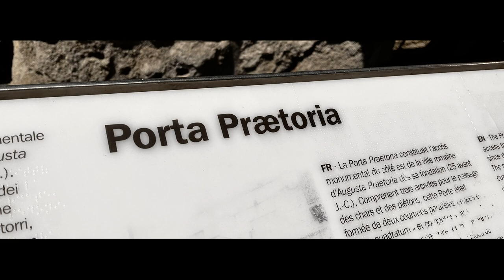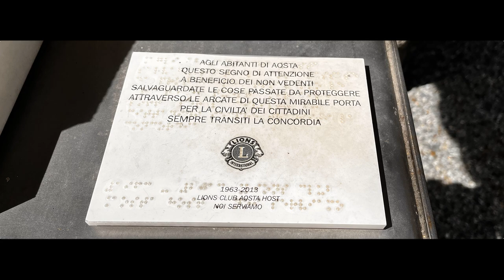UN BACIO SOTTO PORTA PRAETORIA - Lady Barbara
UN BACIO SOTTO PORTA PRAETORIA
musica e testo: R. Romano - B. Matteucci

►testo UN BACIO SOTTO PORTA PRAETORIA
Questo è l'inizio di una dolce storia
Nata da un bacio sotto Porta Praetoria
Qui nelle luci di questa citta'
Intorno a queste montagne
Dove si abbracciano amori e poesia
Con cuore immenso e sincero

Si stasera tu mi amerai
Sara' una storia senza fine
Nella citta' che ho sempre amato
Si stasera tu mi bacerai
Saremo soli nella notte
Ci bacera' la neve e il freddo

Hanno riacceso la strada

Prodotto da Sandro Allario per SA Project
Piano, tastiere, fisarmonica, basso synth e programmazioni: Sandro Allario
Chitarre: Matteo Chirivi'
Cori: Domenico Cerri
Voci: Lady Barbara - Riccardo Romano
Videoclip Edit: Massimo Albasi